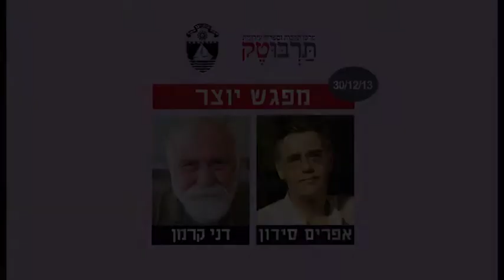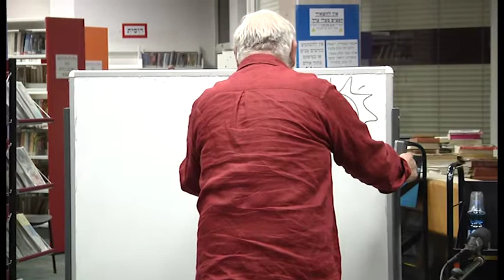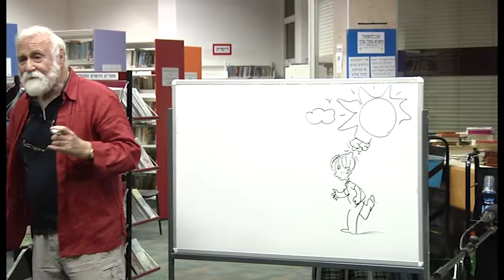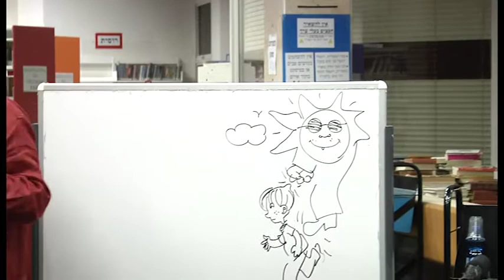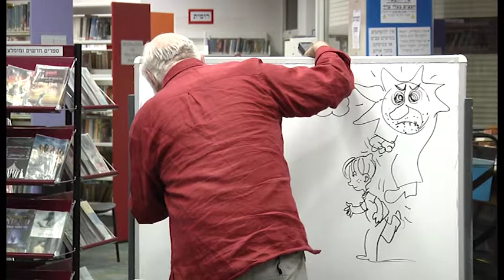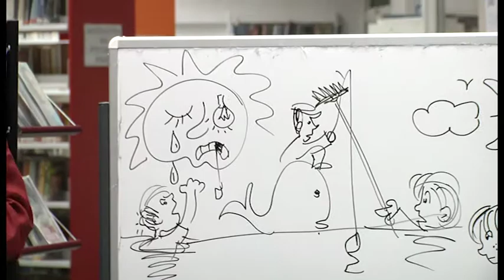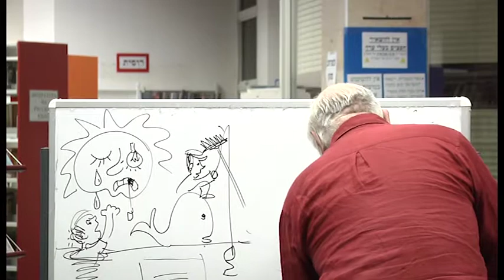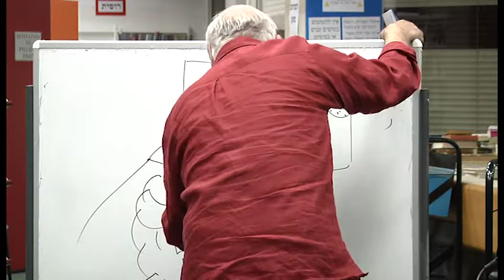תרבוטק מפגש יוצר- אפרים סידון דני קרמן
מפגש עם היוצרים אפרים שידון ודני קרמן, שנערך בתבוטק, מרכז תרבות וספריה עירונית בבת ים בתאריך 30 לדצמבר 2013